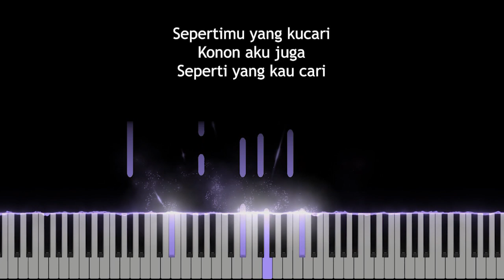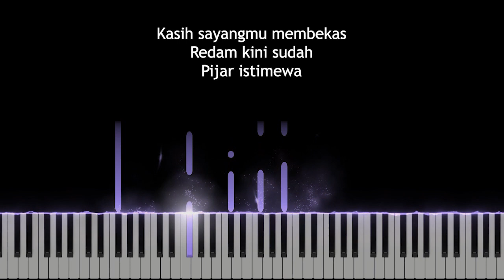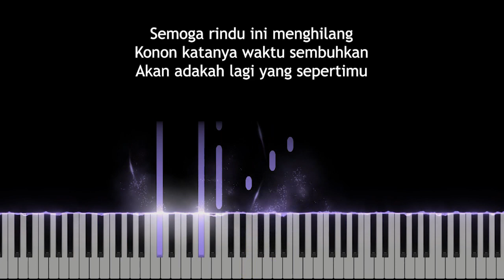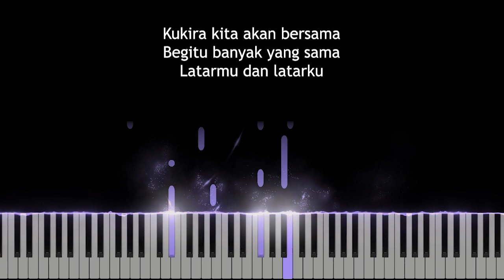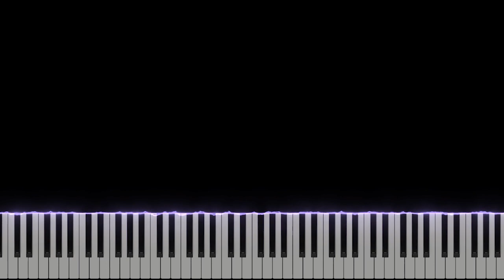Hati-hati di jalan - TULUS (FEMALE Key Karaoke) - Piano Instrumental Cover with Lyrics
Original Music by Tulus